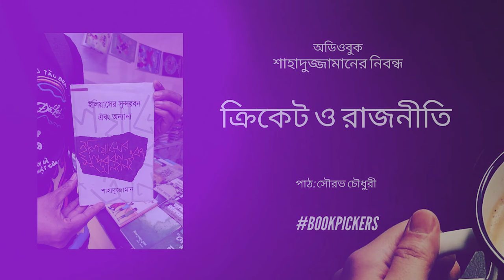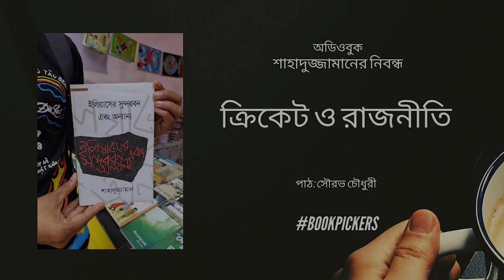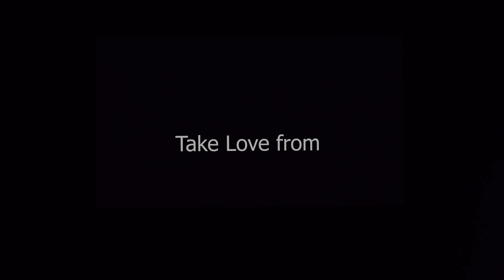6. শাহাদুজ্জামান এর বই 📖 ইলিয়াসের সুন্দরবন Shahaduz Zaman 🌻 Eliasher Sundorbon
দেখা যাচ্ছে অভাব। দেখা যাচ্ছে মানুষের কাজ দরকার। দেখা যাচ্ছে দেশে প্রায় ১৭ কোটি লোক। দেখা যাচ্ছে কাজও আছে লোকও আছে।

তাইলে নাই টা কী??🤔

আমি দেখতেছি সব আছে সব.. ২ টা জিনিস ছাড়া
সমন্বয় আর দক্ষতার।

আর দক্ষতার😃 জন্য চাই ঠিকঠাক যোগ্য হয়ে ওঠার ইচ্ছা । আর দরকার ঠিকঠাক দক্ষ লোকের গাইড। আইমান সাদিক তো বস লোক। হয়তো শুনছেন স্যোশাল মিডিয়ায়। কিন্তু স্যোসাল মিডিয়া দখলে নেয়ার জন্য তারে আমি বস বলতেছি না। আমি তার (পড়ুন 10 Minute School) এর ২ টা Course এর ছাত্র। ভাল্লাগতেছে ব্যাপারটা।🙏🙏😍😍

Youtube Analytics বলতেছে bookpickers প্রায় সব অডিয়েন্সরা এমন বয়সী যাদের ক্যারিয়ার নিয়ে মনোযোগ না দিয়ে উপায় নাই।

তাই নিচে প্রেসক্রিপশন দেয়া হলো। প্রয়োজনবোধে ঔষধ খাবেন, যার যেটা প্রয়োজন। আর আপনি যদি আমার লিঙ্ক থেকে 10MinuteSchool এর কোন প্রডাক্ট কেনেন Bookpickers Team এর সেই আনন্দে ঝালমুড়ি খাওয়ার ব্যাবস্থা হবে।

শুভ কামনা 🌺🌺

This is the best audiobook version of the book   Eliaser Sundorbon abong Onanno/ইলিয়াসের সুন্দরবন by one of the best Bengali writer শাহাদুজ্জামান Shahaduz Zaman. Enjoy🙏🙏😍🌺

ইলিয়াসের সুন্দরবন এবং অন্যান্য বই এর ফ্ল্যাপে লেখা আছে শিল্প সাহিত্য রাজনীতির নানা প্রসঙ্গে বরাবর কৌতূহলী রচনা লিখেছেন শক্তিমান কথা সাহিত্যিক শাহাদুজ্জামান।এই বইয়ে সংকলিত হলো সাহিত্য এবং সমাসমায়িক বিষয়ে লেখা তার কিছু নিবদ্ধ।সেই সঙ্গে যুক্ত হলো তার কয়েকটি সাক্ষাৎকার, যাতে তিনি বিস্তারিত কথা বলেছেন তার ভাবনা জগত নিয়ে।